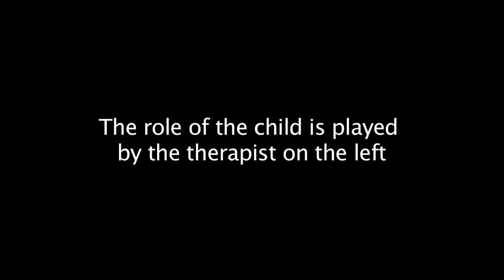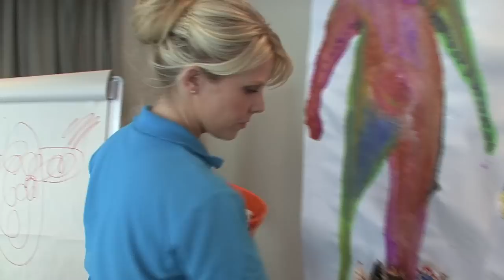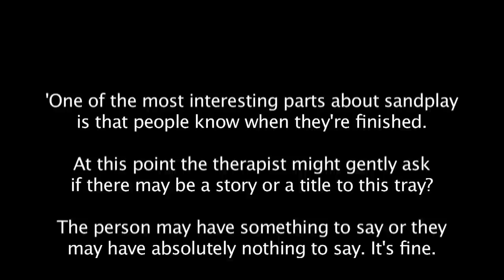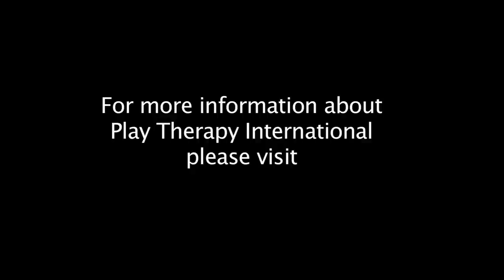"Sand" - An example of its use in Play Therapy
One example showing the use of sandplay in play therapy,  acted out by trained play therapists.

This is simply one example of numerous ways sand can be used as a therapeutic medium.

This example was filmed in Australia with the team from PTAU - the Australasian branch of PTI.